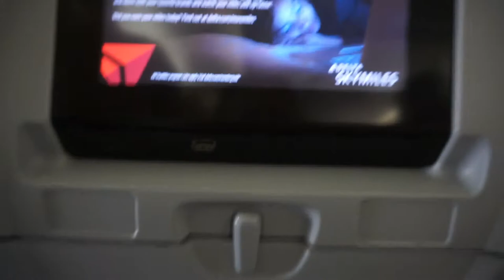♥ Walt Disney World Honeymoon Vlog - Day One Travel Day ♥ 4.23.17 ♥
Doug doesn't have any personal social media accounts, but Angelica does and posts frequently about the both of us!